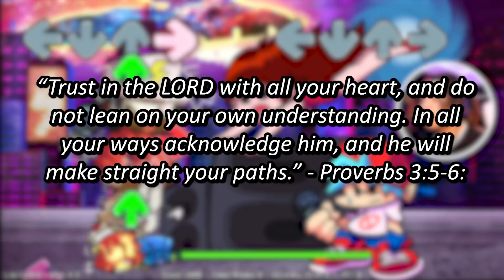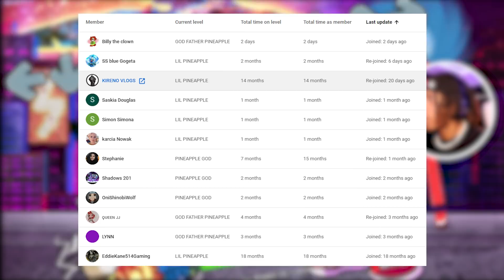V.S FUEGO! IM IN THE GAME!? | Friday Night Funkin Fuego Mod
Friday Night Funkin Fuego Mod was absolutely heat. I loved this mod, not just because I was in the intro but the mod was actually fun for me.